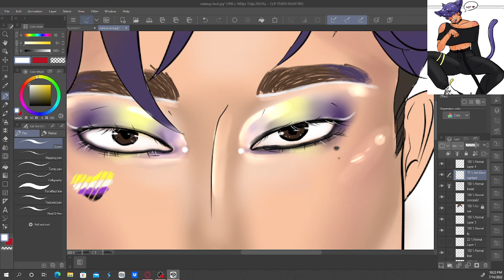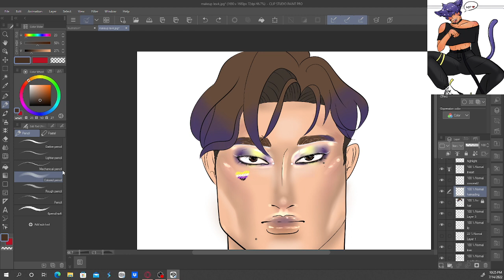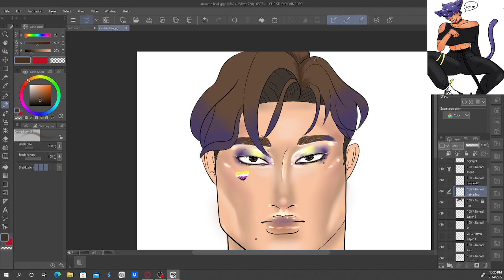Highlight: Catboy artistry: Happy international nonbinary people day!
Digital mua artistry! Watch me do makeup, digitally!!